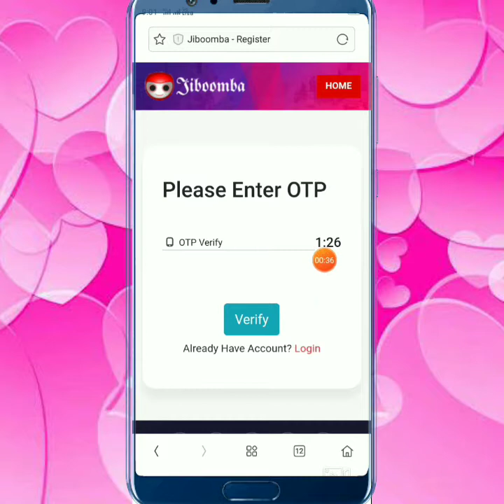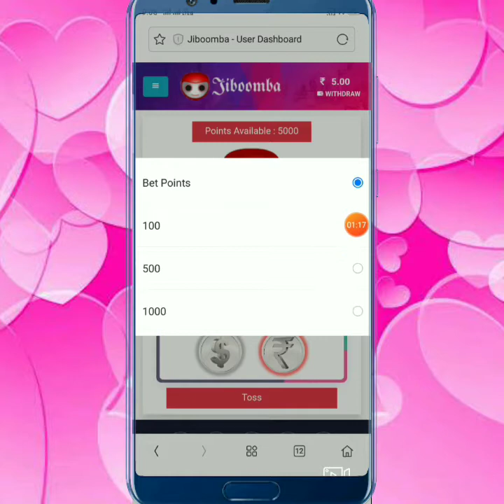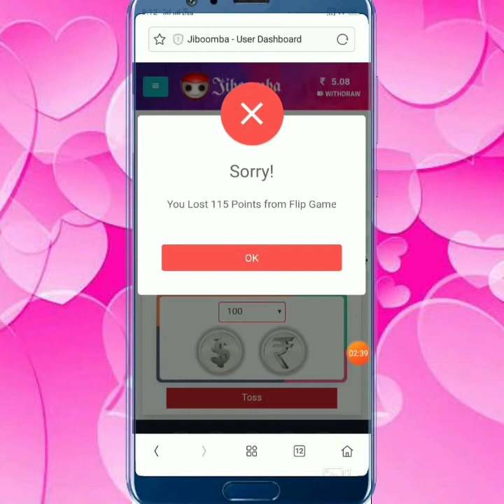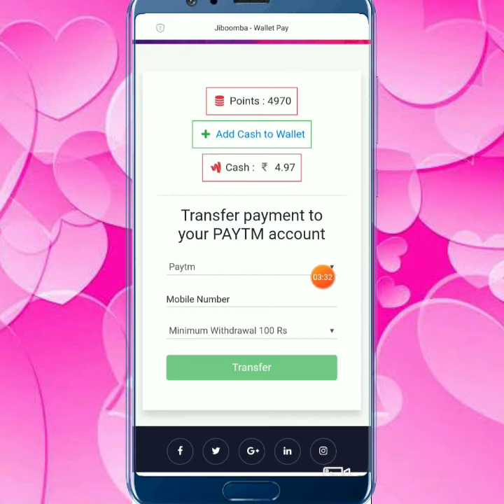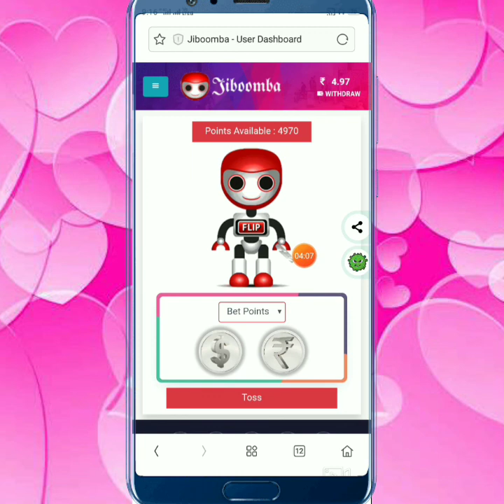New play game and earn money website paytm cash earning app website in Tamil.